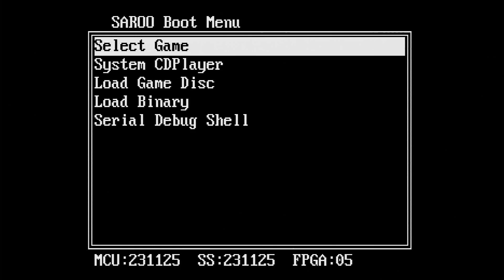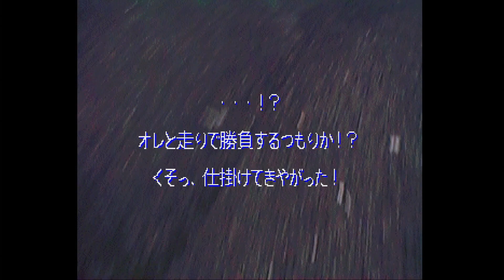[SAROO] Zero4 Champ DooZy-J Type-R (Japan) (Sample)